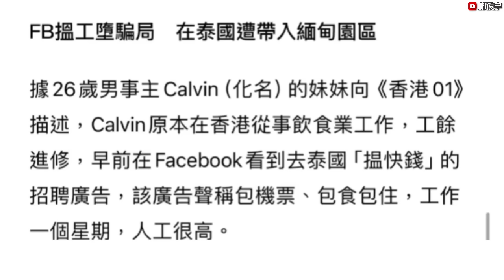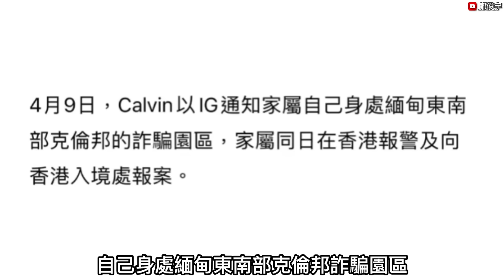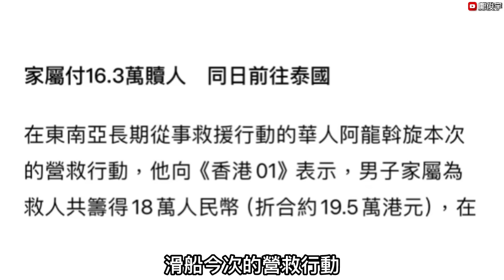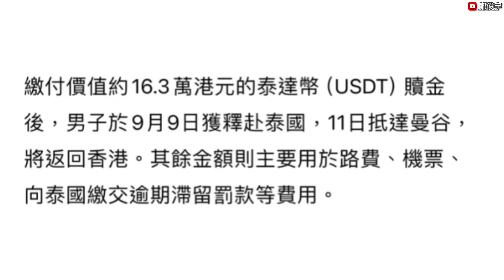26歲港男逃出緬甸詐騙園區！揭園區內很多港人需1年呃$XX萬美金？揸跑車逃警追捕匿酒店？11-9-2024